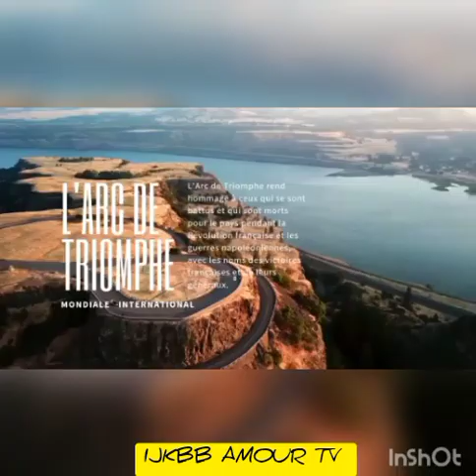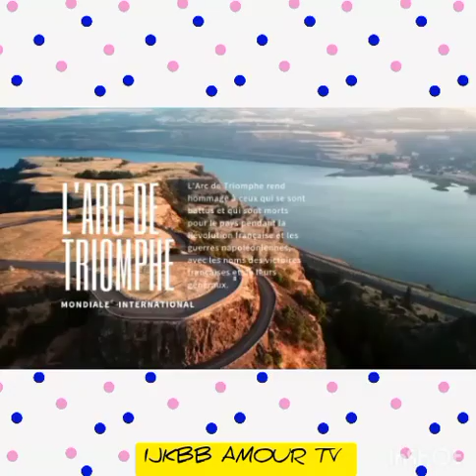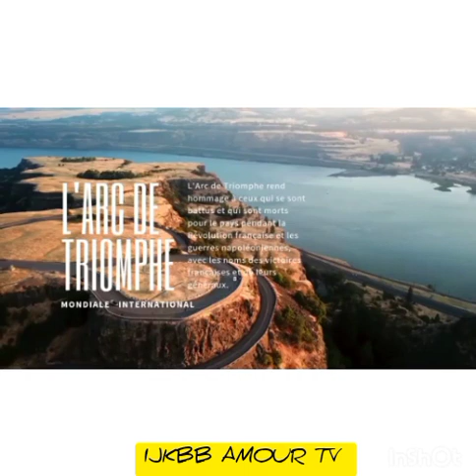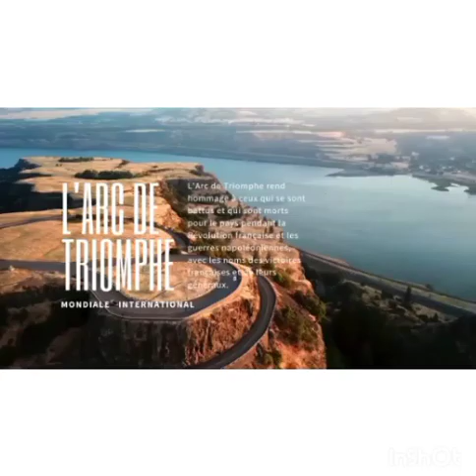💢 ALERTE BRUXELLES EYINDIII ‼️ VÉRITÉ EBIMIII BOYOKA YA MINENE LISUSU💥 7 septembre 2022